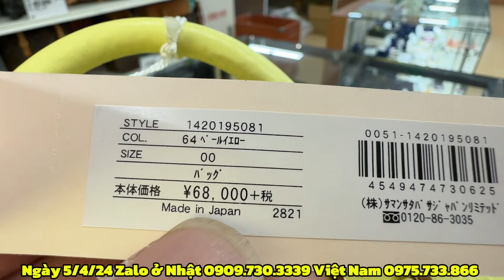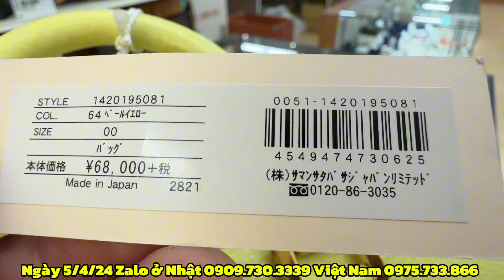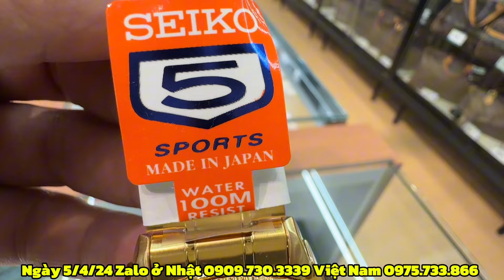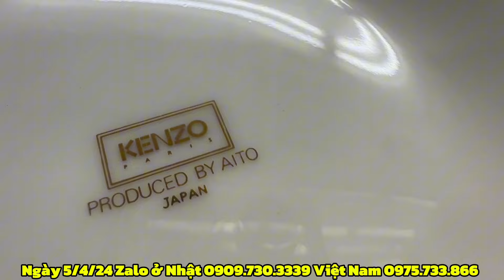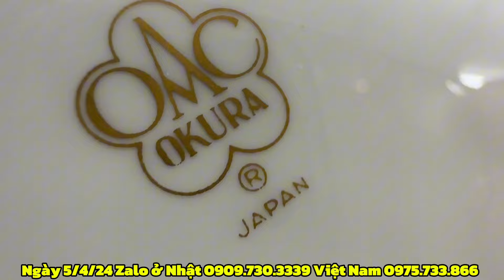ngày 5 tháng 5, 2024 săn lùng đồ cũ ở Nhật bản- báo giá về việt nam